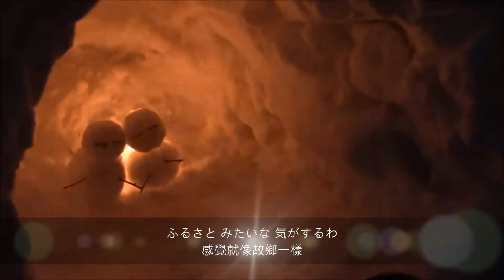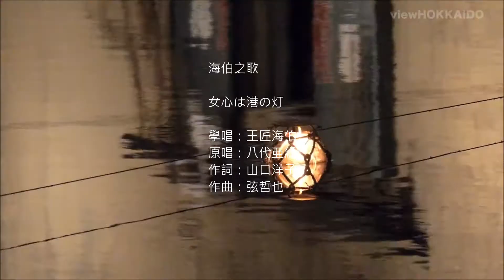HD 海伯之歌【女心は港の灯】『粉紅色的腰帶】小樽運河雪景『中文翻譯歌詞』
【女心は港の灯】『粉紅色的腰帶】

海伯之歌

女心は港の灯

學唱：王匠海伯
原唱：八代亜紀
作詞：山口洋子
作曲：弦哲也

『女人心像港口的燈』

好きな男の ぬくもりは
喜歡的男人身上的溫暖
ふるさと みたいな 気がするわ
感覺就像故鄉一樣
すこし 泣いても いいかしら
稍微哭一下也可以吧
恋は夕ぐれ 明日は出船
戀愛似夕陽 明日將出航
女心は あゝ港の灯
女人心 啊~像港口的燈

酒で想い出 うすめても
就算用酒沖淡回憶
別れの涙は とまらない
也止不住離別的淚水
ちょっと酔っても いいかしら
稍微醉一下也可以吧
歌は泣き節 おんぼろギター
破舊吉他彈出哀傷曲調

ふられ女は ブイになる
被甩的女人就像浮標
出船に ついてく 流れブイ
隨著出海而去的船漂流的浮標
あなた 待っても いいかしら
可以等待你嗎
北は木枯 南は小雨
北方吹著寒風 南方下著小雨